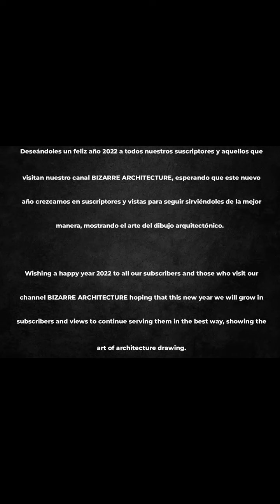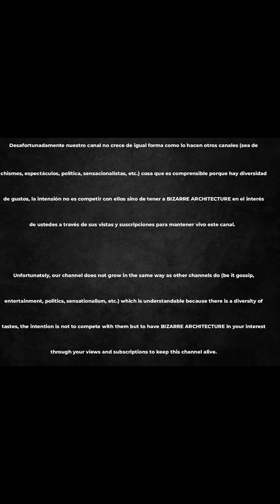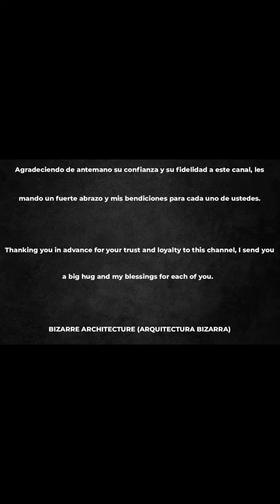Skyscraper 4 | Bizarre Architecture (surprise message at the end)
there is a surprise message at the end of the video